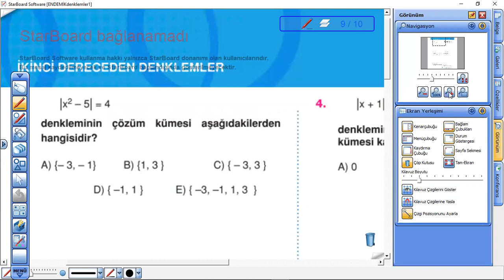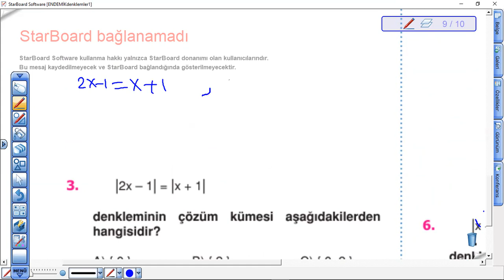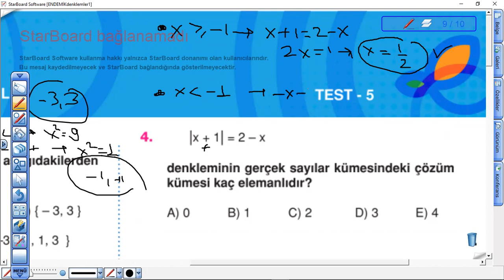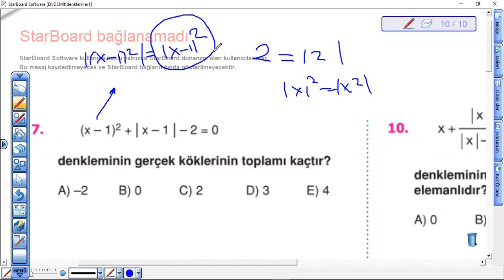denk EŞİTSZLK 8